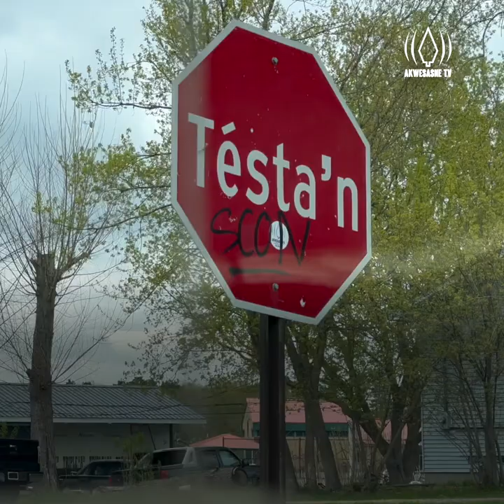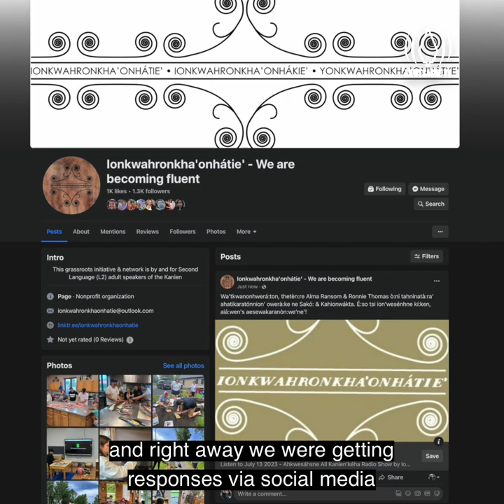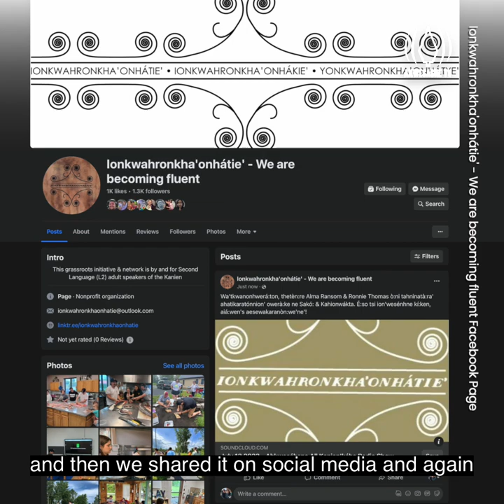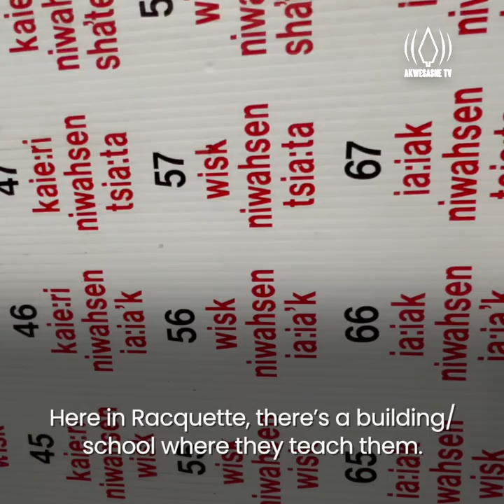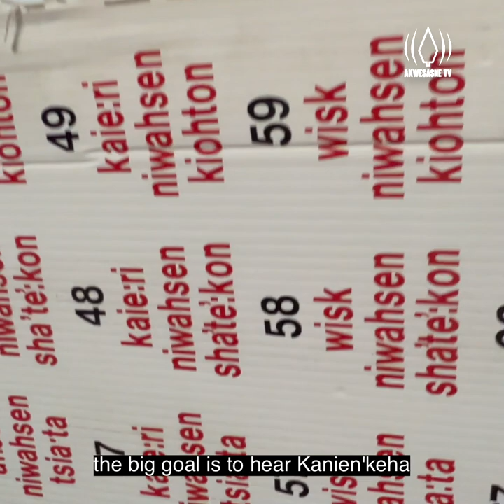The Ahkwesáhsne All-Kanienkeha Radio Show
The All-Kanien'keha Radio Show first aired in May of 2023 at 9.73 CKON, allowing Akwesasro:non to hear stories being told by two or more language speakers. Ionkwahronkha'onhatie "We are becoming fluent" brought the radio show to life.